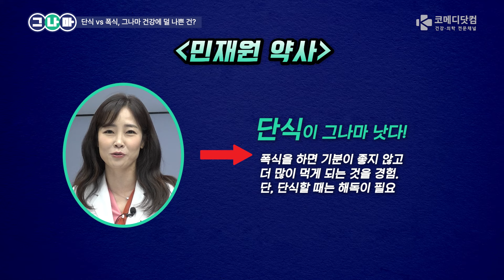[그나마] 단식vs폭식 그나마 건강에 덜 나쁜 것은?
단식vs폭식 그나마 건강에 덜 나쁜 것은?

4인 4색 전문가들의 신개념 건강 토크쇼
‘건강을 위한 당신의 선택, 그나마!’

00:00 하이라이트
00:36 최고의 전문가들 소개!
00:55 건강과 식습관?
03:37 단식vs폭식, 그나마 건강에 덜 나쁜 건?
06:00 간헐적 단식의 효과는?
10:34 소화가 안될 때, 민간요법 효과는?
13:06 단식을 주의해야 하는 사람은?

영상을 시청하고
코메디닷컴 채널 '구독'과 '좋아요'를 눌러주신 후

단식vs폭식 그나마 건강에 덜 나쁜 것은 무엇인지
여러분의 의견을 댓글로!! 남겨주세요😘

댓글 센스 작렬하신 분들을 추첨해

■ 일정
이벤트 기간 : 10월 11일 (금) ~ 10월 16일 (수) 까지
(해당 영상 고정 댓글 & 코메디닷컴 유튜브 커뮤니티)

■ 참여 방법
2. 단식vs폭식 그나마 건강에 덜 나쁜 것은 무엇인지 자신의 의견을 남긴다!
3. 당첨자 발표를 기다린다!

■ 유의 사항
- 본 이벤트는 해당 영상에서만 참여 가능합니다.
- 응모 기간 이후 남겨주신 댓글은 추첨 목록에서 제외됩니다.
- '구독' 및 '좋아요'를 했는지 확인한 후 당첨자 선정합니다.
- 중복 참여는 불가능합니다.